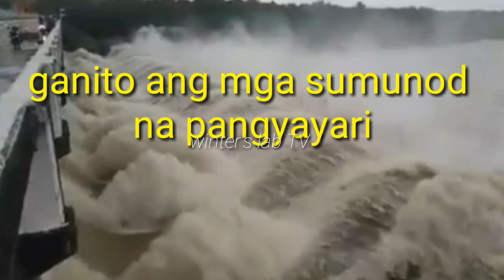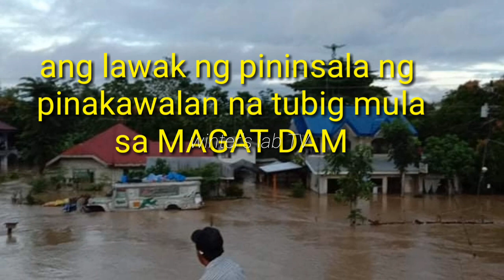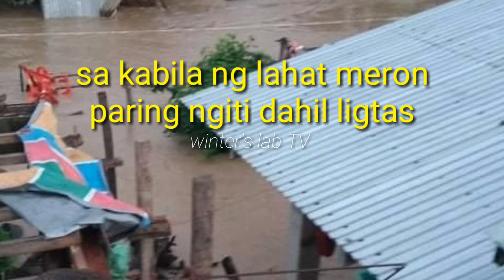BANGON CAYAGAN (Pray for Cagayan valley) | winter's lab TV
bangon cagayan Valley